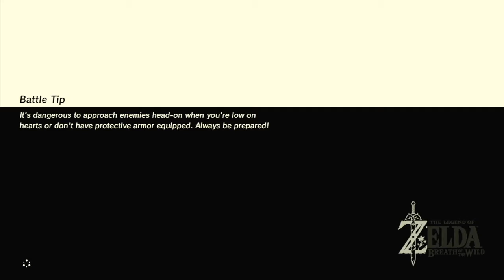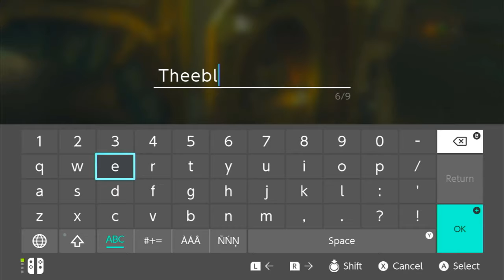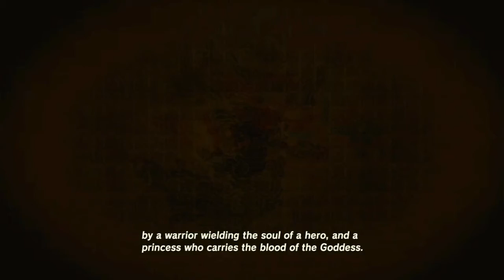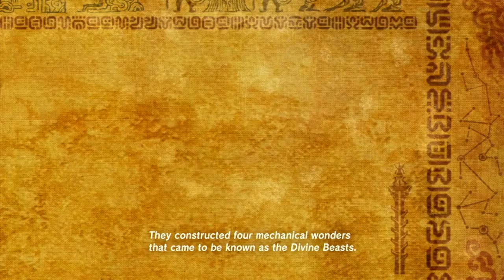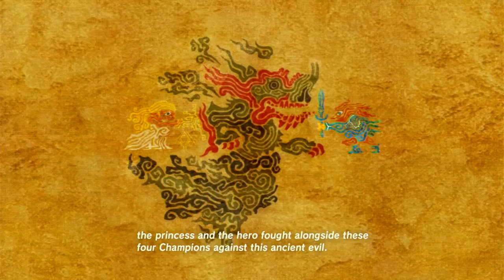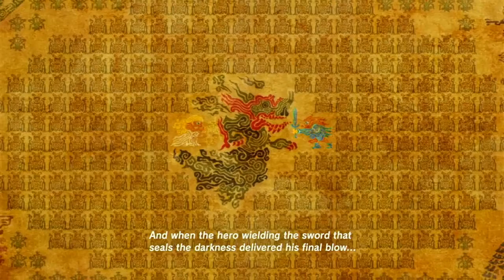Breath of the Wild Episode 5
here's episode 5~ i accidentally pressed a button and the recording stuff halfway through XD